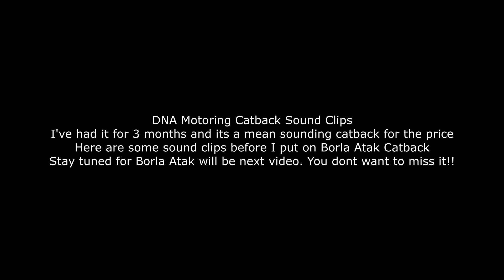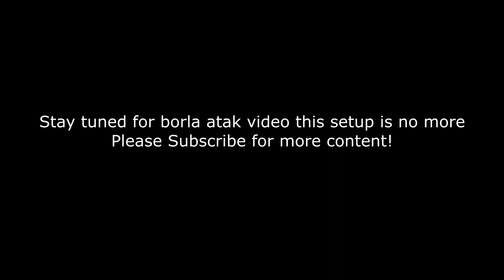DNA Motoring Catback Sound Clips 99-04 Mustang GT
In this video I do some different sound clips of the DNA Motoring Cat back paired with a JBA Off Road H-Pipe for the 99-04 New Edge Mustang GT. This cat back was bought for 200 dollars brand new on amazon. I recommend it to anyone who is on a budget and wants a decent sounding cat back. The cat back wasn't loud enough for me so I installed a Borla Atak Cat back which will be in an upcoming video.